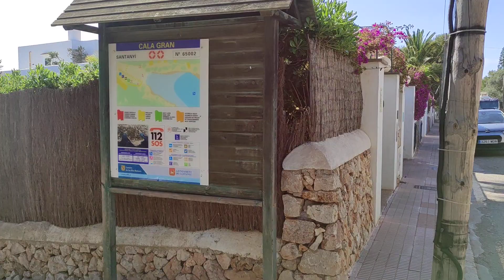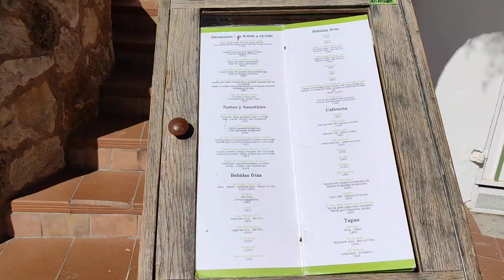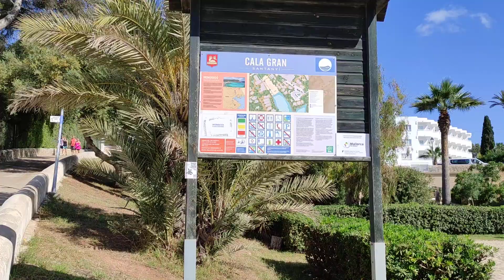Maiorca , Cala d Or , Cala Gran , Spagna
Qui il mio sito internet sui viaggi a Maiorca:
l' ultimo :